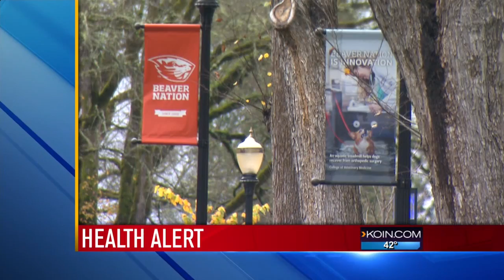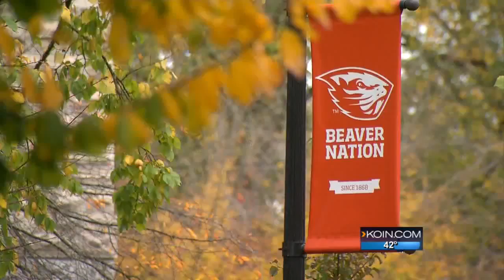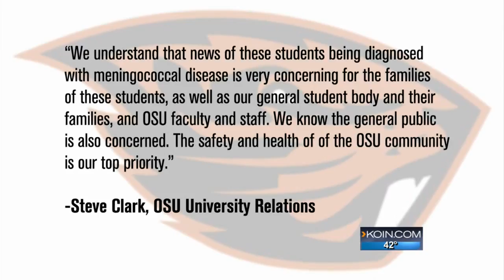2nd OSU student diagnosed with meningitis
2nd OSU student diagnosed with meningitis